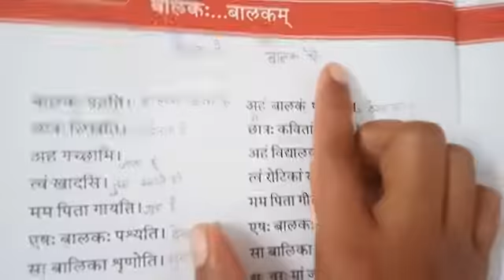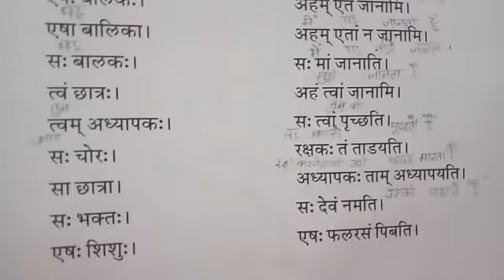January 21, 2021